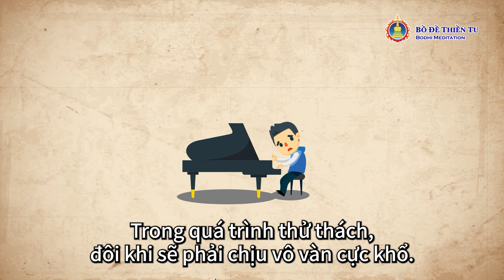Bí Mật Đằng Sau Vinh Quang | Học Cách Phân Biệt Nỗi Khổ Và Niềm Vui | Chuyên Mục Dành Cho Thanh Niên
Khi mà cuộc sống gặp phải phiền não, chướng ngại và nhiều sự việc không được như ý muốn thì rất nhiều người thường cảm thấy buồn chán, uất ức, thấy trong lòng sao mà khổ sở đến thế, thậm chí còn bắt đầu nảy sinh cái tâm phàn nàn, và khi nhìn thấy vầng hào quang của sự thành công tỏa sáng ở người khác thì lại chỉ biết ngưỡng mộ, thèm muốn, nhưng rất ít ai nghĩ đến việc đằng sau sự thành công đó, họ đã phải miệt mài với biết bao mồ hôi công sức.
Đến vực thèm cá chi bằng tự đan lưới mà đi bắt cá, nếu muốn thành công thì hãy bắt đầu từ việc mình muốn làm và đừng bao giờ sợ khó khăn.
Nếu bạn cũng muốn đạt được sự vinh quang và được tỏa sáng trên vũ đài của chính mình thì nhất định không nên bỏ lỡ cơ hội chỉ dẫn này của Tông sư Kim Bồ Đề mà hãy mau mau mở video ra và lắng nghe nhé.